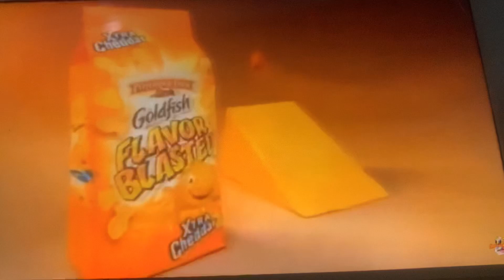16 November 2022